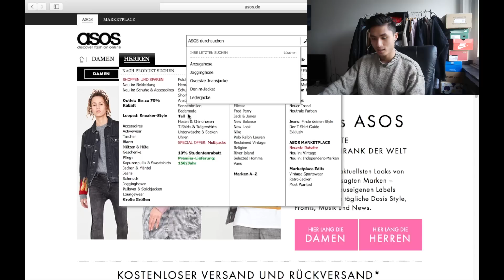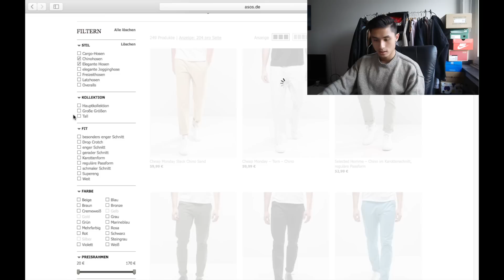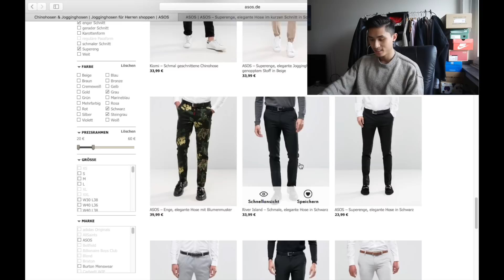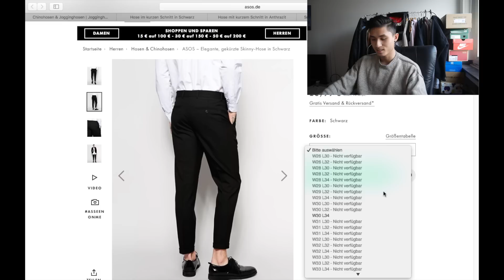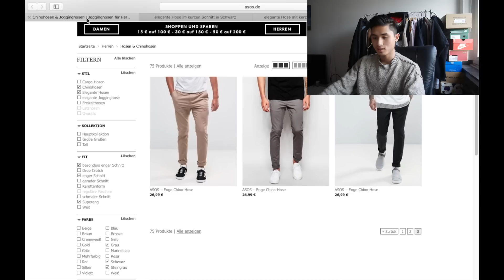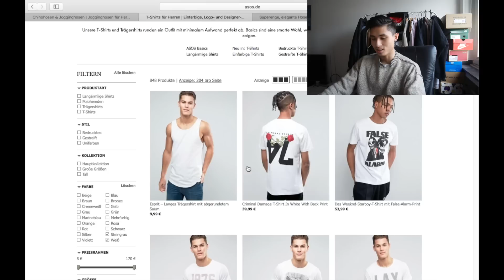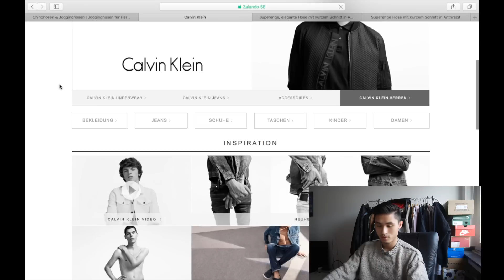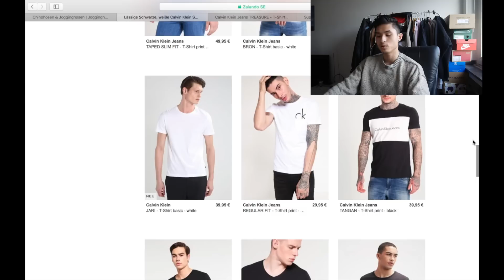Ich style mich um 😳 | Online shoppen + Mini Lookbook💥 | bhpdao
In diesem Video kaufe ich mit euch online ein und style mich etwas ungewohnter als sonst! 😁 Kleines Lookbook am Ende iz auch dä 💪🏽 Gönnt euch!

Weiße Socken

Stan Smith: ausverkauft

✘SOCIAL MEDIA✘

Würde mich über jedes Abo freuen ! :)
Ansonsten haut rein & bis zum nächsten mal ! :)

✘Mein Equipment